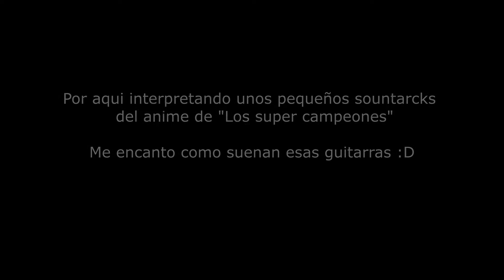SUPER CAMPEONES - Sound tracks - guitar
Son muy emotivos estos tracks de este anime. Espero les guste